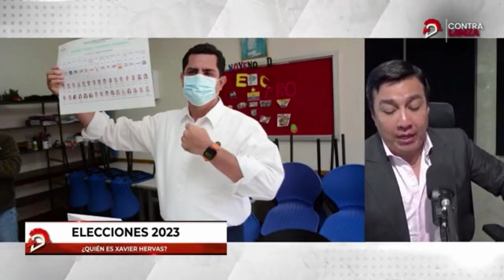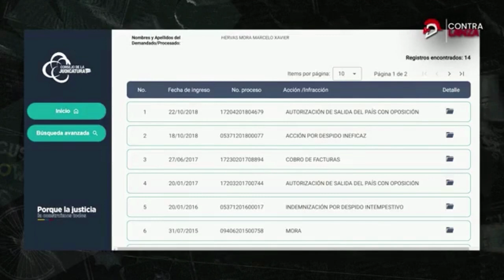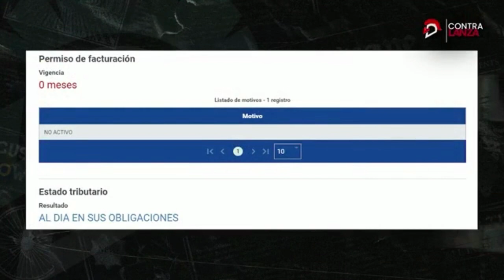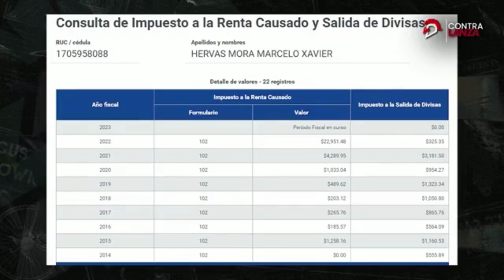¿Quién es Xavier Hervas?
No podían faltar los perfiles presidenciales, ahora LaDefensaEc te muestra quién es Xavier Hervas 👀📷